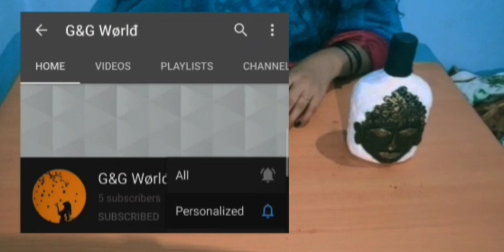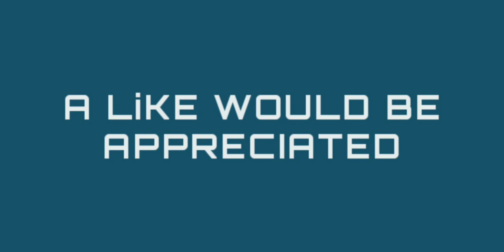Easy Bottle Craft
For this special craft i used wheatflour instead of clay, this can easily by children too.. This is my first craft video...hope you all will like this...keep supporting and share your reviews...